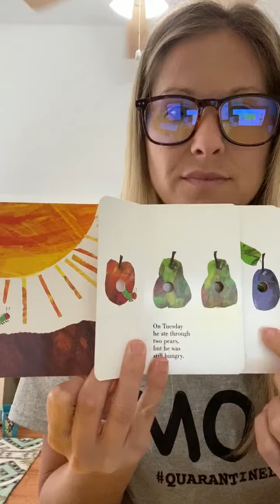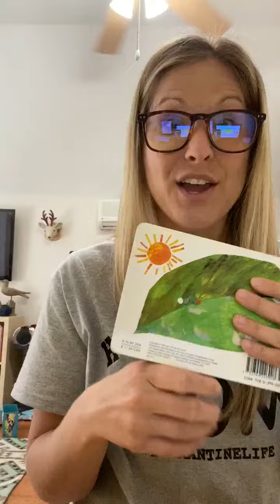The Very Hungry Caterpillar sequence